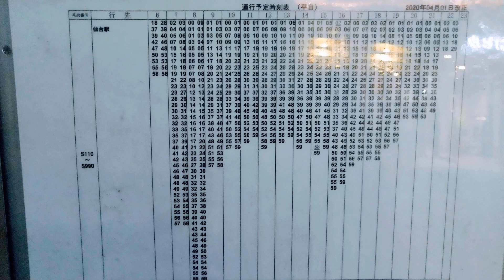すごいバスの本数のバス停w(チャンネル登録よろしくお願い致します！！)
Motionleapで作成